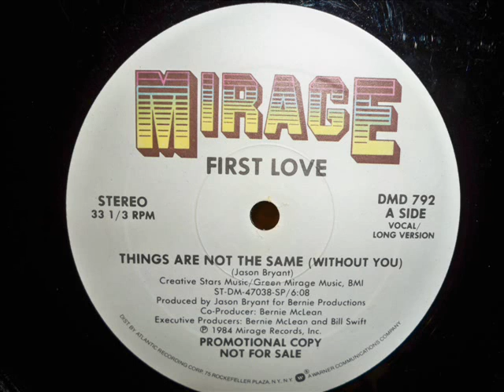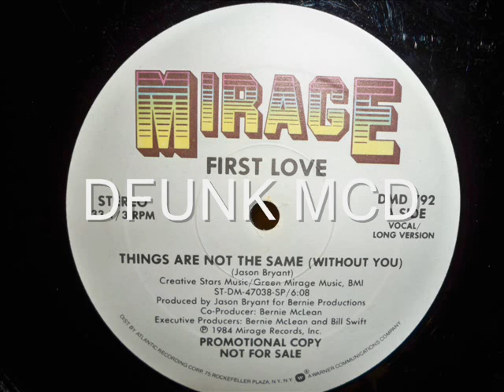FIRST LOVE-THINGS ARE NOT THE SAME (WITHOUT YOU)